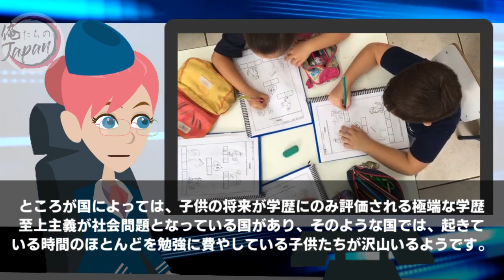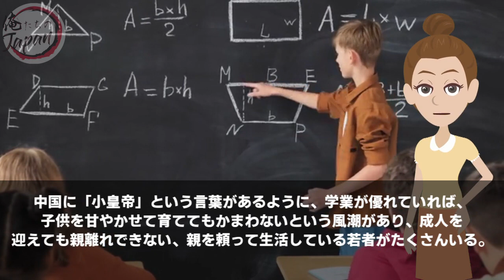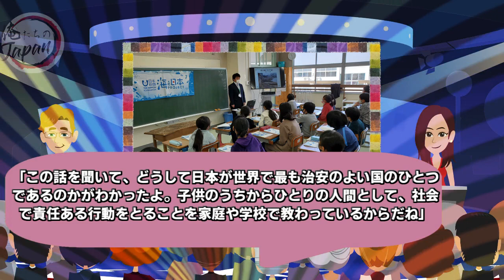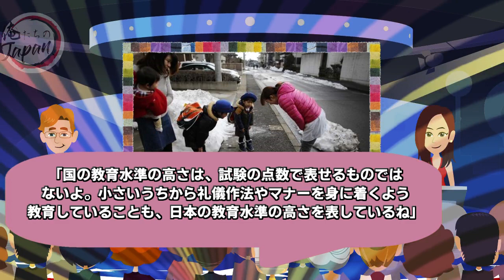【海外の反応】「日本の教育レベルは世界で15位のはずなのに・・・」日本の子供のある光景に訪日中国人が驚愕‼「教育の仕方が違いすぎる」【俺たちのJAPAN】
■フリー素材
動画：Pixabay（フリー動画）